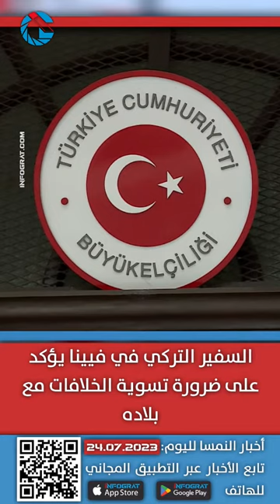أخبار النمسا بالعربية